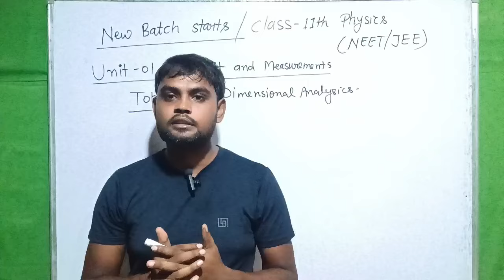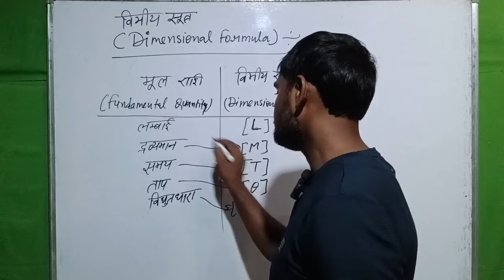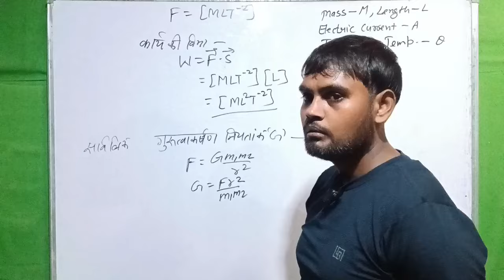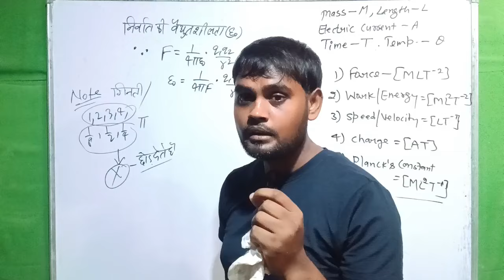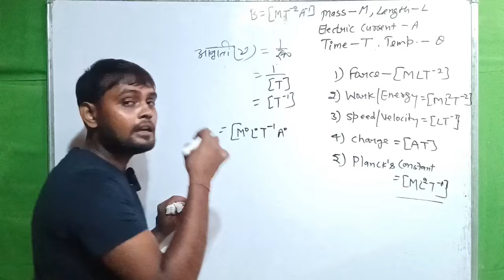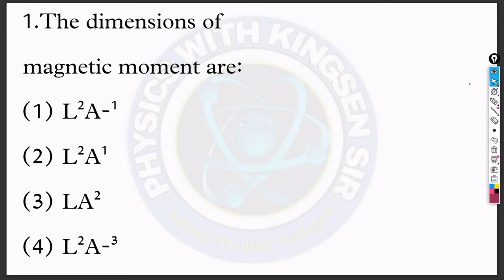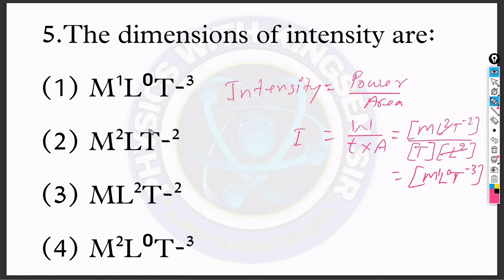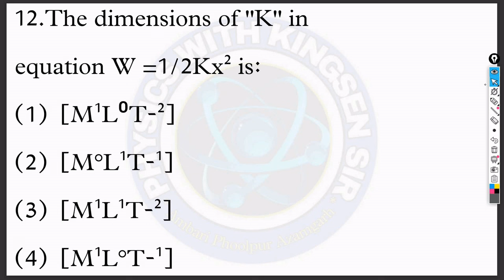Unit and Measurement# Dimensional Analysis -01#by Kingsen sir